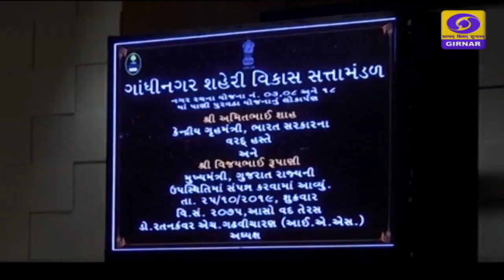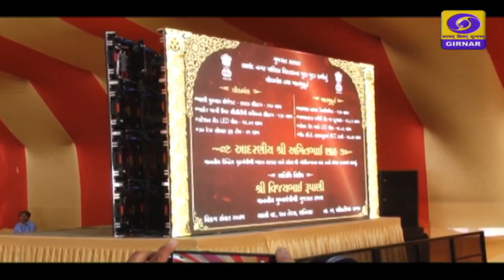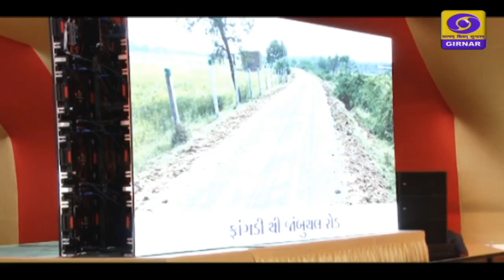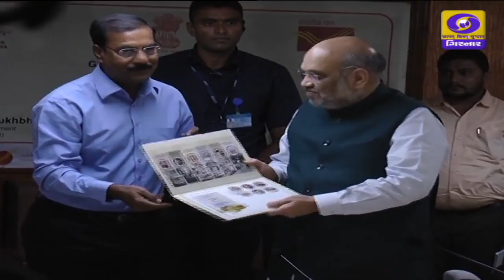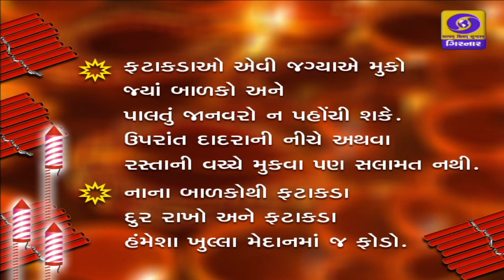TV Report on Hon'ble HM Shri Amit Shah's Visit to Gujarat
Hon'ble HM Shri Amit Shah's Visit to Gujarat- A TV Report